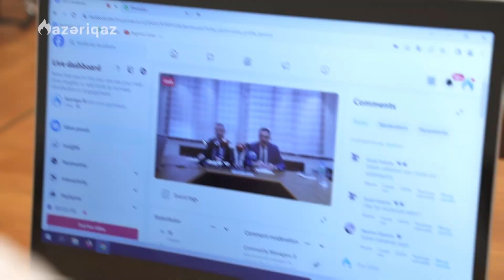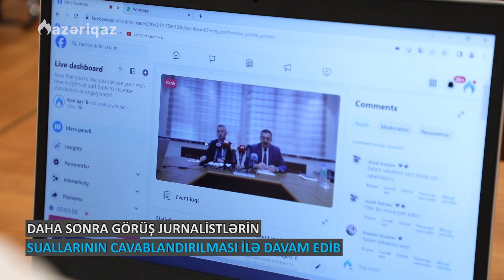Tikintiyə icazə sənədi olmayan fərdi yaşayış evləri qazpaylayıcı şəbəkəyə qoşulmayacaq